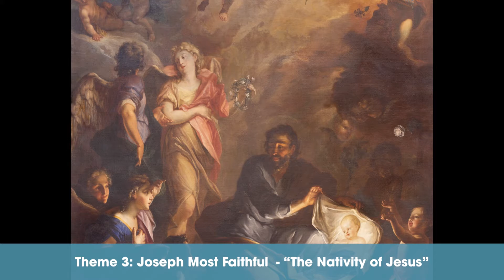Theme 3: Joseph Most Faithful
The 10 days of meditative novena prayers on the 10 events in the life of St. Joseph.
Theme 1. Joseph - Most Chaste
Theme 2. Joseph - Most Just
Theme 4. Joseph - Most Obedient
Theme 5. Joseph - Most Prudent
Theme 6. Joseph Foster-Father of Jesus
Theme 7. Joseph - Comfort of The Sorrowing
Theme 8. Joseph - Glory of Family Life
Theme 9. Joseph - Patron of The Dying
Theme 10. Joseph - Protector of Holy Church
Writer:    Fr. Wilson Andrade, CSC
Voices:  Fred Van Velsen & Mary Jane Van Velsen